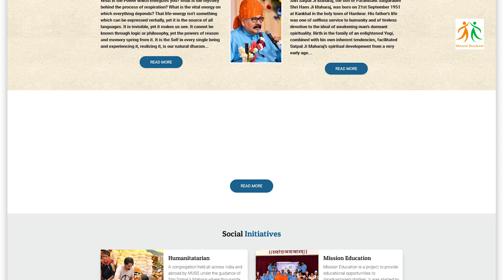Covid-19 : Stay Home, Stay Safe | Manav dharam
Manav Utthan Sewa Samiti presents a video on guidelines given by WHO on COVID-19 Novel CoronoVirus. We have tried to present these guidelines in an easily understandable manner. Let us all join our efforts and follow the guidelines to fight against this pandemic and dispel the virus from the world. Let us also pray to the Almighty for the well-being of our doctors, nurses, security officials, cleaning staff and everyone who are working day and night to protect us in these challenging times.

About us :
Manav Dharam acknowledges the presence of God within every being. It is the attainment of self-realisation by embodying kindness, compassion, love and equality towards the entire creation, and the practical experience of God within ourselves. Manav Dharam is based on the simple fact that we are all energised by a supreme power, irrespective of our differences like caste, creed, colour, sex, and religion. Manav Utthan Sewa Samiti is a registered voluntary social welfare and charitable organisation with the primary aim to provide social service to society under the inspirational guidance of Spiritual Master Shri Satpal Ji Maharaj.